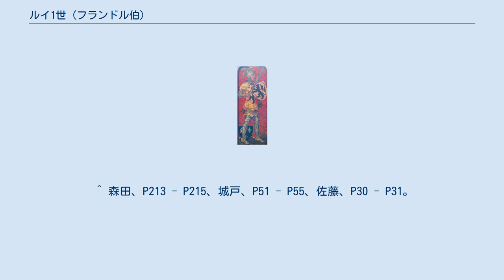ルイ1世 (フランドル伯)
ルイ1世（Louis I, 1304年頃 - 1346年8月26日）は、フランドル伯（在位：1322年 - 1346年）。
ヌヴェール伯（ルイ2世またはルイ・ド・ヌヴェール、在位：同）、ルテル伯（ルイ2世、在位：1328年 - 1346年）でもあった。
父はフランドル伯ロベール3世の長男であるヌヴェール伯ルイ1世、母はルテル伯ユーグ4世の娘ジャンヌ。
 1322年7月22日に父が、9月17日に祖父が相次いで亡くなり、1328年に母も死去したことによりヌヴェール、フランドル、ルテルを全て相続した。
しかし、フランドルでは毛織物工業で経済発展した都市が領主の権力を脅かすようになり、親フランスのルイ1世と違いフランドル諸都市はイングランドから羊毛を輸入している関係から親イングランド・反フランスであり、両者の関係は緊張していた。
 1336年にイングランドが経済制裁としてフランドルへの羊毛輸出を止めたためフランドルは不況に陥り、1337年に百年戦争が始まるとルイ1世はフランスに与したが、ヘントの商人ヤコブ・ヴァン・アルテベルデはヘント、ブルッヘ、イーペルの3都市と結んで蜂起した。
1338年にイングランド王エドワード3世もフランドルに上陸、ルイ1世は1339年にフランスへ亡命した。
事実上フランドルを確保したアルテベルデは当初中立だったが、1339年に羊毛輸出の再開と引き換えにイングランドと同盟、承諾したエドワード3世も1340年にヘントでフランス王を宣言、フランドルとイングランドの結びつきが強化された。
 1345年にアルテベルデが内部抗争で暗殺されたためルイ1世は6年ぶりにフランドルへ復帰出来たが、翌1346年のクレシーの戦いでフランスに味方して戦死した。
後を継いだ息子のルイ2世は都市反乱を収拾させ、イングランドへ近付きつつ勢力拡大を図っていった。
 1320年にフランス王フィリップ5世の次女マルグリットと結婚、一男を儲けた。
 ^ 城戸、P47 - P48。
 ^ 森田、P213 - P215、城戸、P51 - P55、佐藤、P30 - P31。
 ^ 森田、P215、佐藤、P34 - P38。